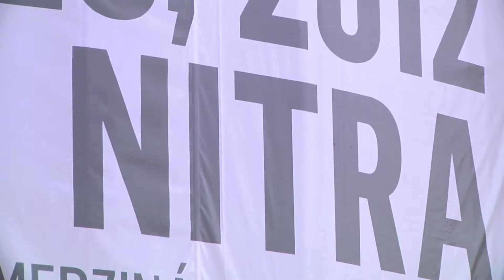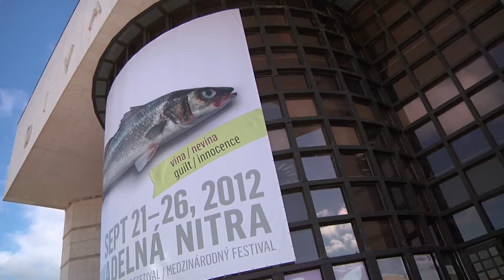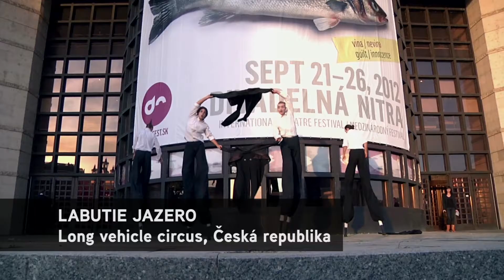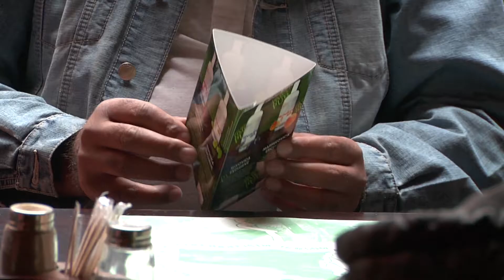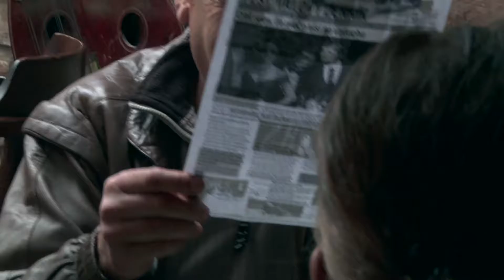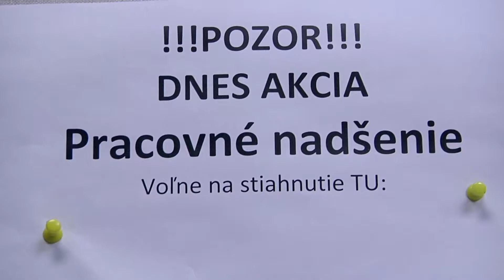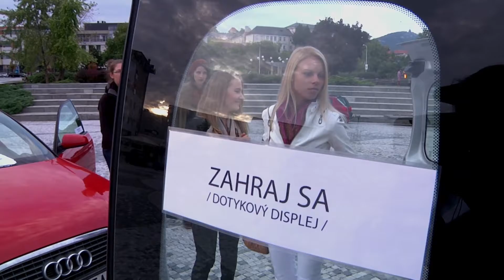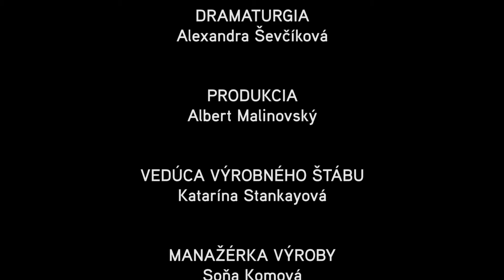DIVADELNÁ NITRA 2012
Tv relacia Umenie/divadlo 2012